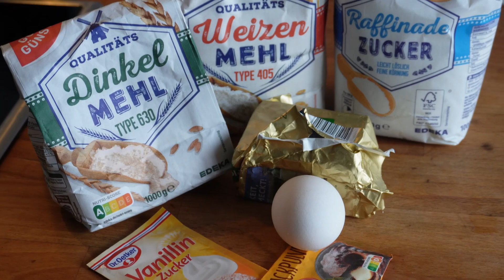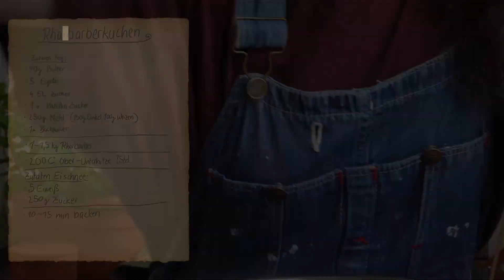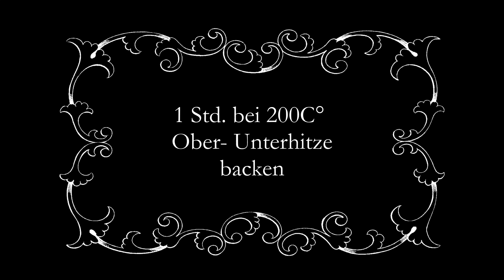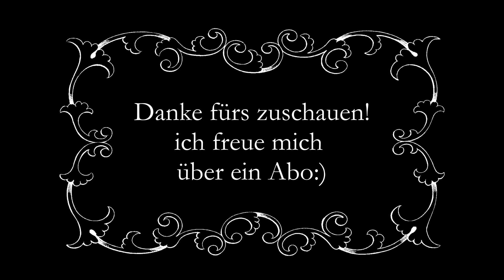Der beste Rhabarberkuchen !!! Rezept :)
Ich heiße zwar nicht Barbara, aber ich hab hier ein mega leckeres Rhabarberkuchenrezept für euch!!! Bitte vergesst das Backpulver nicht, ich habe das im Video nicht nochmal erwähnt, aber ich habe das mit der Mehlmischung zusammen in den Teig getan:)

Gönnt euch ein Heißgetränk eurer Wahl und macht es euch gemütlich!

Das Rezept:

Teig:
90g Butter
5 Eigelb
4EL Zucker
1x Vanillinzucker
250g Mehl (150g Dinkel, 100g Weizen)
1x Backpulver (!!!)
1-1,5kg Rhabarber

200C° Ober-Unterhitze 1 Std. backen

Eischnee:
5 Eiweiß
250g Zucker

10-15min backen

Fertig!!!

00:00 Intro
00:57 Rezept
01:38 Teig
04:04 Eischnee
05:25 Fertig!